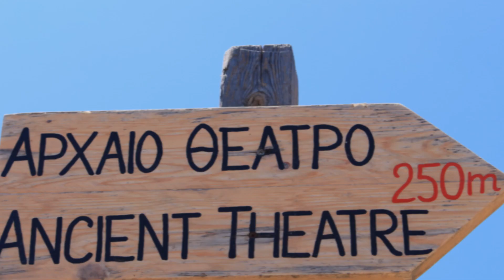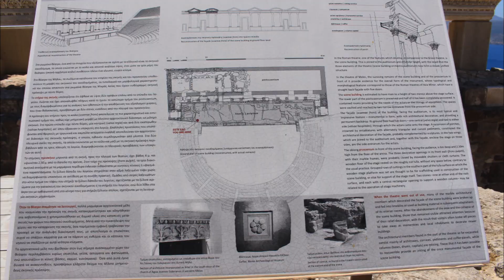Αρχαίο Ρωμαϊκό Θέατρο, Μήλος / Ancient Theatre in Milos, Greece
Αφιέρωμα στο όμορφο νησί του  Έρωτα την Μήλο
που συναντά κανείς την αύρα του παντού
Τα κύματα της θάλασσας στα ώτα σου ηχούν σαν λύρα
να βρίσκεσαι εδώ - μα να πετάς αλλού!
Ένα νησί θεϊκό, έχει την ευλογία!
Προικισμένο με σπάνια Γη, Πολιτισμό και πλούσια Ιστορία!!!
Που στάθηκε σε όλες τις εποχές
περήφανη, άξια και ορθία!!!

                                             Ντάρια Γκέρους - Κοτούλα

Η οικοδόμηση του θεάτρου έγινε κατά την ρωμαϊκή περίοδο, 1ο αι. μ.Χ. έως 4ο αι. μ.Χ., στο δυτικό τμήμα του σταδίου και σε μία θέση που συνδεόταν με το ανατολικό τμήμα της οχύρωσης. Στο τμήμα του θεάτρου κατά την ελληνιστική περίοδο φαίνεται πως διατηρούνταν νεκροταφείο, αν ληφθεί υπόψιν ότι βρέθηκαν λείψανα στο βράχο του προσκηνίου και στο δυτικό άκρο της ορχήστρας. Η κατασκευή του ήταν ένα ιδιαίτερα πολυτελές έργο, με μακρόχρονη κατασκευαστική δραστηριότητα και πιθανότητα φάσεων αναδιαμόρφωσης.

Υπήρξε δείγμα θεατρικού οικοδομήματος για την ρωμαϊκή εποχή με στοιχεία από το πρότυπο του ελληνικού θεάτρου. Υπολογίζεται ότι κατά τον 4ο αι. μ.Χ. έπαψε να λειτουργεί, όμως ο χώρος του αξιοποιήθηκε για οικιστική χρήση και για τη στέγαση εργαστηρίων μέχρι περίπου τις αρχές του 7ου αι. μ.Χ. Το θέατρο ακόμη και μετά την εγκατάλειψή του συνέχισε να προμηθεύει οικοδομικά υλικά στους κατοίκους του νησιού.

Το κοίλο του θεάτρου αναπτύσσεται στη μεγαλύτερη επιφάνειά του στο φυσικό πρανές και τα άκρα του θεμελιώνονται σε επιχώσεις, οι οποίες στηρίζονται από ισχυρά αναλήμματα, κατασκευασμένα από πυριγενείς λιθόπλινθους. Το τμήμα του θεάτρου που έχει ανασκαφεί αποτελεί το 1/10 της συνολικής του έκτασης - το θέατρο υπολογίζεται ότι είχε χωρητικότητα περίπου 800 θεατών - ανήκει στο κάτω μέρος του θεάτρου. Το κάτω κοίλο διαιρείται σε επτά κερκίδες, αποτελούμενες από μαρμάρινα εδώλια ανάμεσα στα οποία είναι τοποθετημένες οκτώ μαρμάρινες κλίμακες. Οι κερκίδες διέθεταν τέσσερα με πέντε μαρμάρινα εδώλια. Στο δυτικό ανάλημμα υπάρχει μία είσοδος  με μαρμάρινες παραστάδες, από την οποία έφταναν οι θεατές στο κοίλο. Η ορχήστρα είναι λίγο μεγαλύτερη από ημικύκλιο, ώστε να λειτουργεί ως αρένα για μονομαχίες. Περιφερειακά ήταν επενδυμένη με μαρμάρινες πλάκες και το δάπεδό της ήταν αποτελούνταν από χώμα.

Το σκηνικό οικοδόμημα ενώνεται με το κοίλο και αποτυπώνει την κλασική μορφή ενός ρωμαϊκού θεάτρου. Το προσκήνιο του θεάτρου υψωνόταν περίπου 2,50 μέτρα από το δάπεδο της ορχήστρας και διέθετε τρία διακοσμητικά ανοίγματα με μαρμάρινα περίθυρα, πιθανότατα με κινητούς ξύλινους πίνακες. Στα άκρα του προσκηνίου εντοπίστηκε ότι υπήρχαν δύο μαρμάρινες κλίμακες ανόδου προς το λογείο, εκεί όπου δρούσαν οι ηθοποιοί. Το τμήμα της σκηνής, το οποίο ήταν ισχυρή κατασκευή, υπολογίζεται ότι έφτανε το ύψος των δύο ορόφων του λογείου. Σώζεται το κατώτερο τμήμα της, το σημείο δηλαδή που εξυπηρετούσε τις ανάγκες των ηθοποιών και την αποθήκευση το εξοπλισμού τους. Η πρόσοψη του κτηρίου προς το κοίλο είχε μνημειακή μορφή και διέθετε πλούσιο αρχιτεκτονικό διάκοσμο και επάλληλες προστάσεις, οι οποίες επιστέφονταν από θριγκούς με τριγωνικά και καμπύλα αετώματα εναλλάξ. Στα δύο πλάγια σκέλη της σκηνής είχαν διαμορφωθεί προσβάσεις για τους ηθοποιούς με μαρμάρινα κατώφλια και επένδυση στους τοίχους. Τέσσερις επιγραφές χαραγμένες σε εδώλια αναγράφουν κατηγορίες των πολιτών που κάθονταν στις αντίστοιχες θέσεις. Με βεβαιότητα αναγνωρίζονται τόποι «νεανίσκων», «υμνωδών» και «βουλευτών».